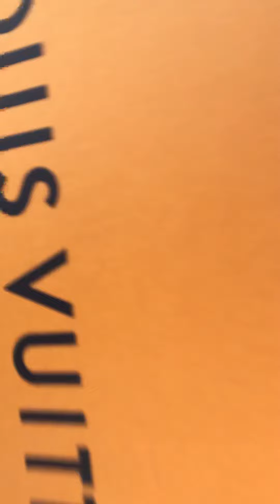🔺Jenny Luu come back shopping San Jose (July 2021)🔺